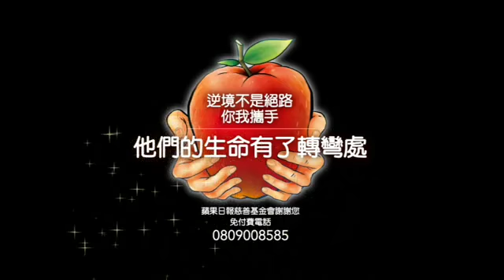【暖流】小兄妹居漏水屋不喊苦 未料單親父中風失依靠 | 台灣蘋果日報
「爸爸，你要好起來哦，這樣就可以趕快回家，加油！」12歲將升國一的小達，看著因中風臥床、住院的爸爸阿存(何永存)，激動單純的彎起雙手做手勢，說出心中最期待的願望。